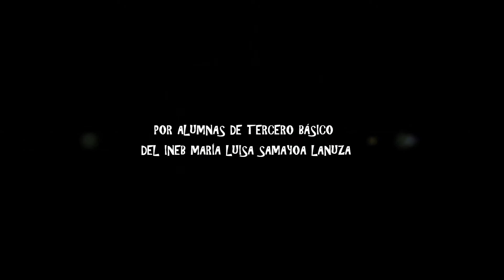EL MÉDICO BRUJO (2012)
Coreografía "El Médico Brujo" (Cachureos) por alumnas de Tercero Básico del INEB María Luisa Samayoa Lanuza en el Hogar Seguro Virgen de la Asunción en San José Pinula. Guatemala, 5 de octubre de 2012.